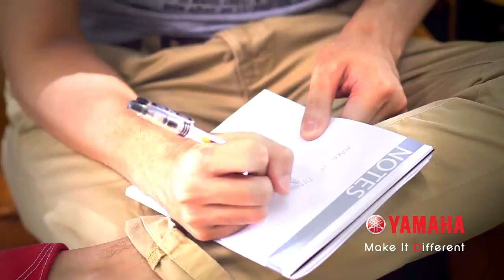"A Machine's Dream" - Somedaydream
This is the property of Yamaha Motors.

Director: Enzo Valdez
Assistant Director: Edzon Rapisora
Director of Photography: Mycko David
Production Designer: Madeline Ramboyong
Production Manager: Mara Andres